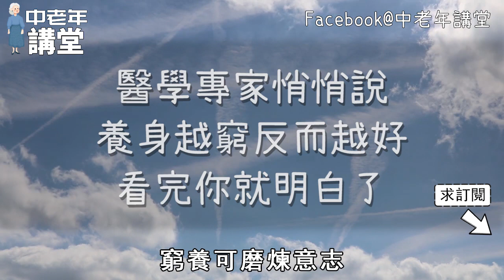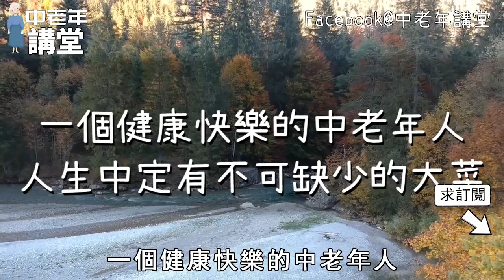醫學專家悄悄說，退休後想養好身體，越窮反而越好，看完你就明白了！【中老年講堂】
枕頭邊上如果有這樣東西，多放一天少活一年，很多人都中招了，退休人最好都看看！
這個東西老年人捨不得丟，卻會讓你折壽，醫生勸告別吃了，再不忌口就晚了